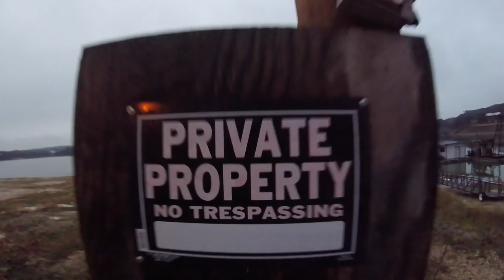FIRST WEEKLY VLOG!!!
Hope you guys enjoyed Vlog #1! They will definitely be getting better! That's a promise! :)

Come say whats up!

Mailing Info:
James Green

Just wanna say I love you and thanks for the continuous support!